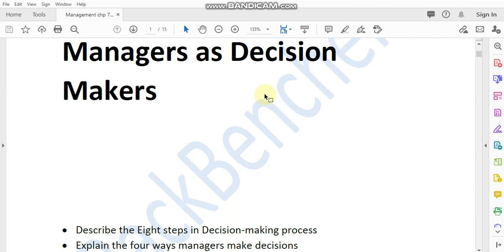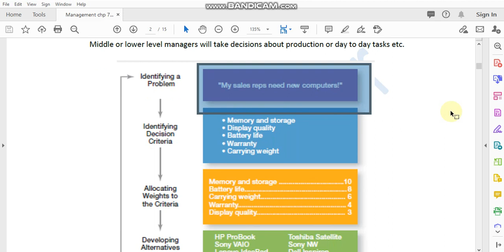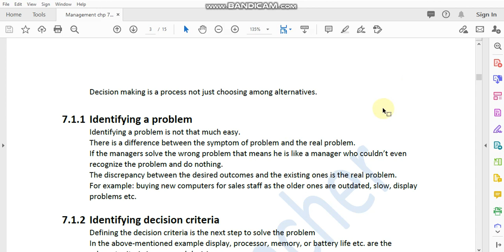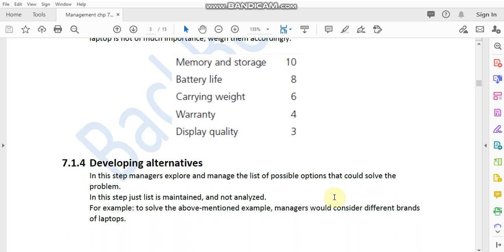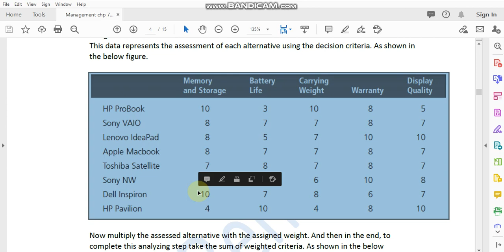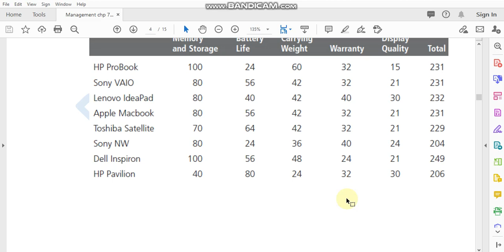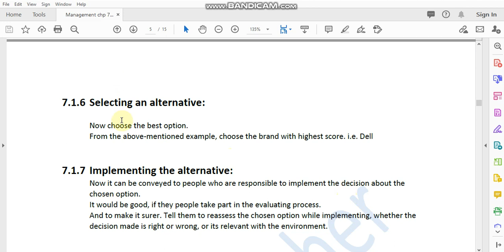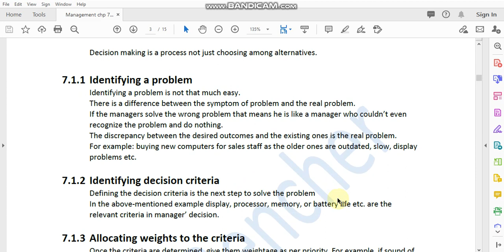Principles of Mgt. Chapter 7, Part 1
Managers as Decision Makers
(Stephen P. Robbins, Mary Coulter)
7.1: The Decision Making Process
(Eight Steps in Decision Making Process)